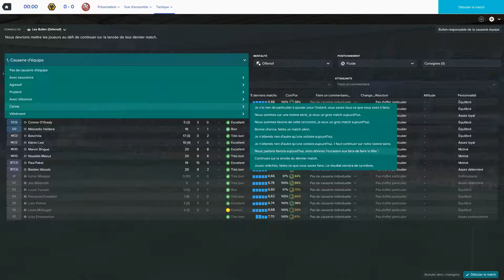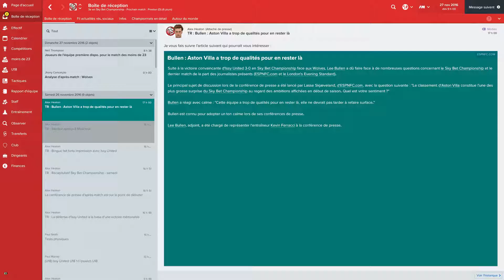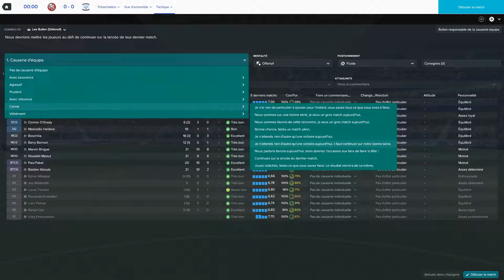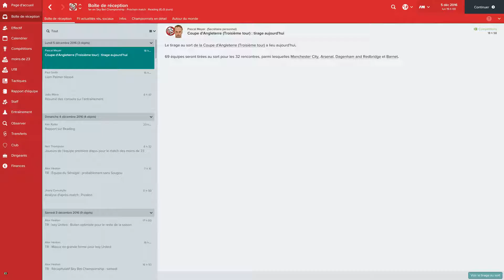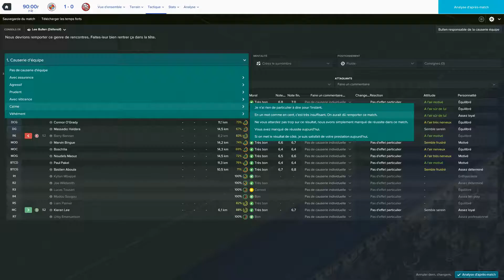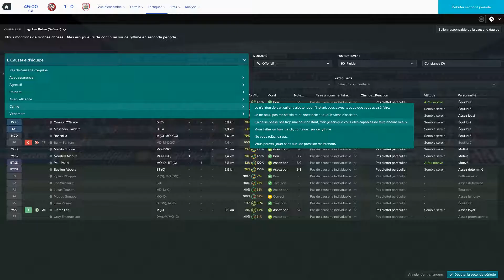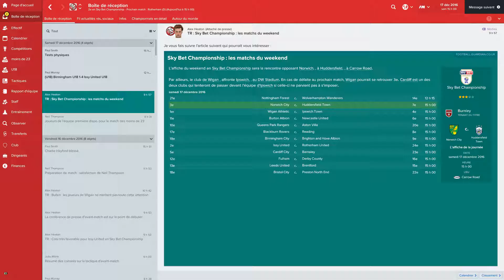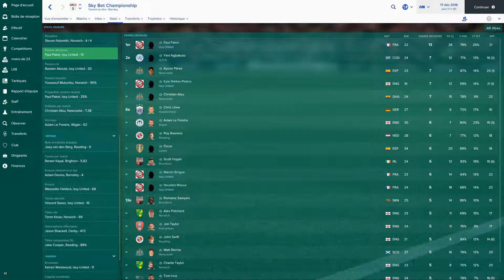FM 2017 - Issy United - Saison 1 - Part 6 - Leader ?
Une place de leader ou non ?